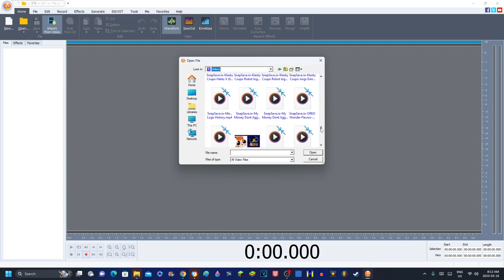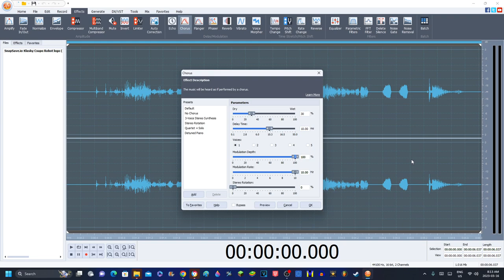How to remove the AVS Audio Editor Watermark Voice without patching!